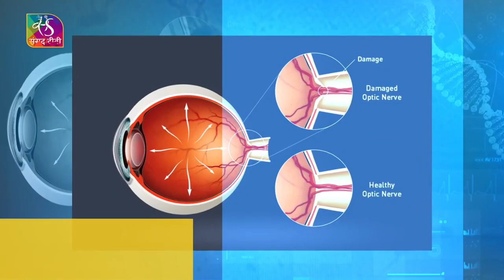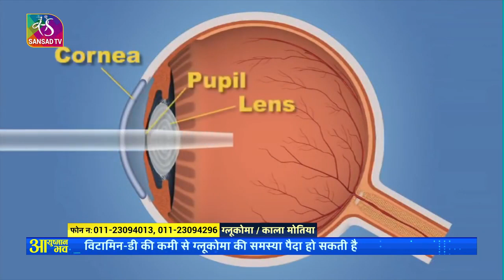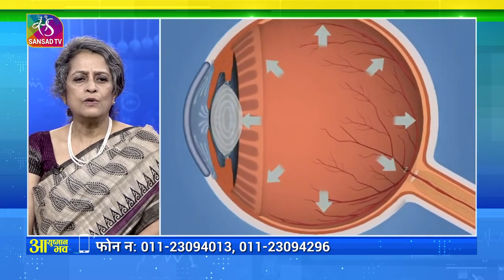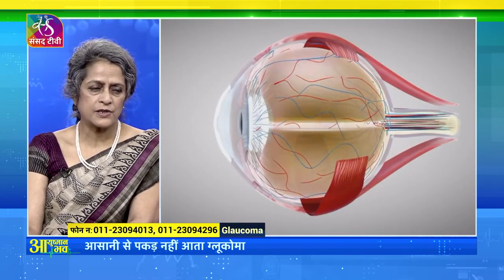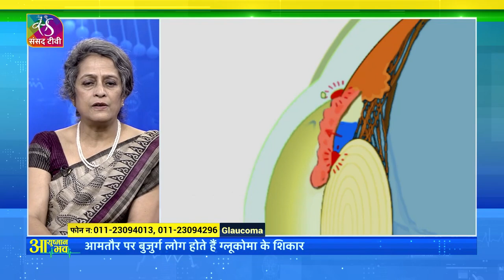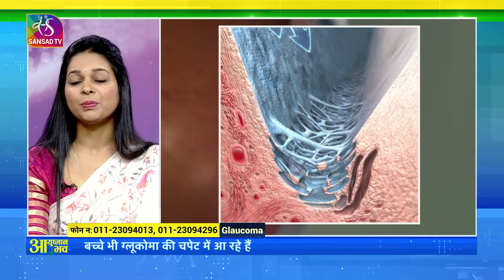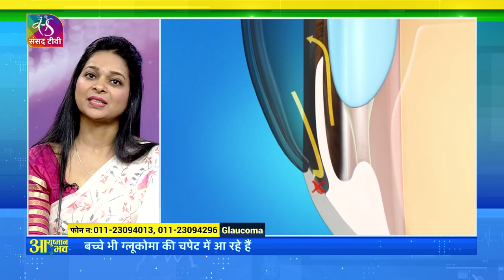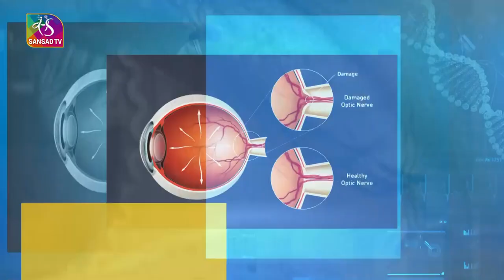Spreading Awareness about glaucoma, symptomatology and management in a one to one live patient chat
In an attempt to create more glaucoma awareness amongst patients, this episode of Ayushmann Bhav on Sansad TV focused on resolving patient queries through glaucoma experts , one being myself, and the other being Dr Kirti Singh